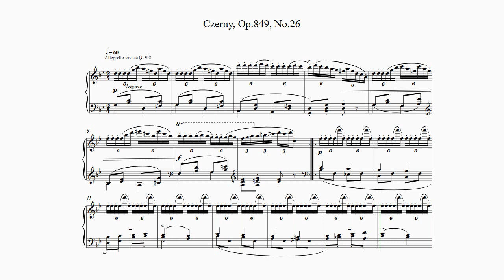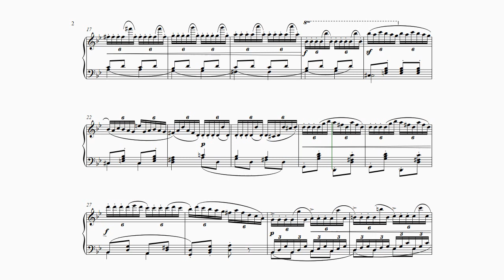Czerny, 30 Etudes Op.849, No.26